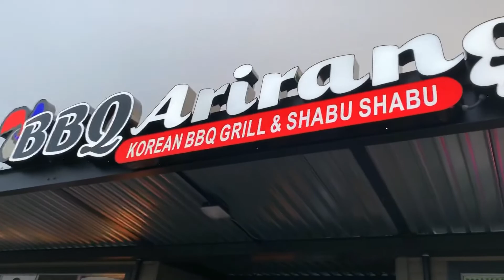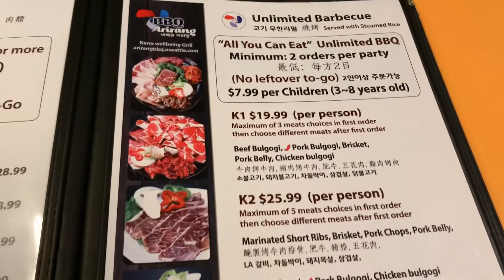OUT AND ABOUT; CHOW TIME!!! | KOREAN BBQ EAT-ALL-YOU-CAN -EverydayHathaway vlogs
Out and about, chow time!!!
My Dad’s favorite place, Arirang! -EverdayHathaway vlogs

 "GOODBYES, THEY OFTEN COME IN WAVES"